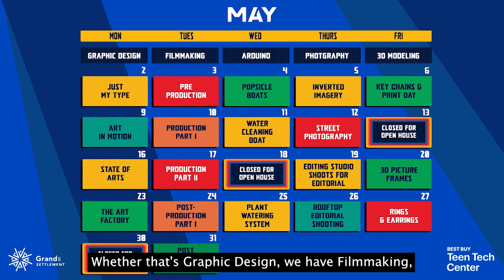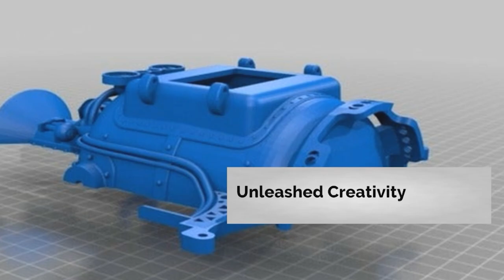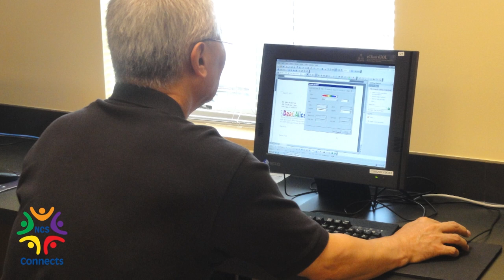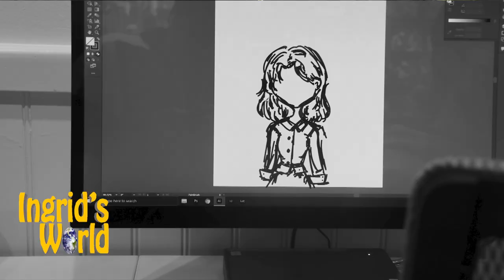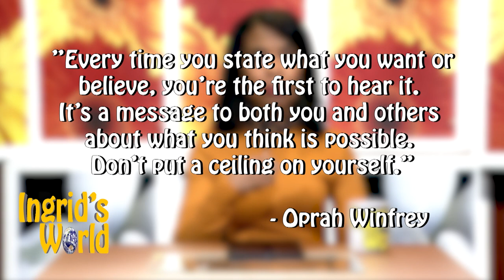Ingrid's World - Ep.122 - Meet the Clubhouse Network - Cutting Edge Technology Programs for Youth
The Best Buy Teen Tech Center @ Grand St. Settlement in Manhattan, New York, and The Best Buy Teen Tech Center @ PHASE 4 Learning Center in Pittsburgh, Pennsylvania. They are part of The Clubhouse Network comprised of 124 Clubhouses in 19 countries. Find the clubhouse near you at theclubhousenetwork.org.